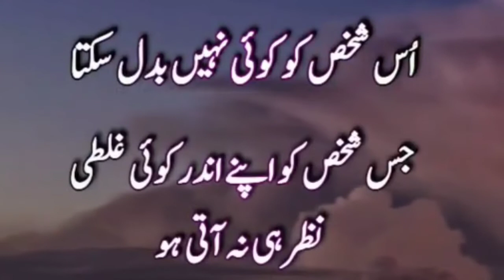Shayari_status__whatsapp_status__sad_urdu_poetry_urdu_shayari_#islamicmotivation shorts